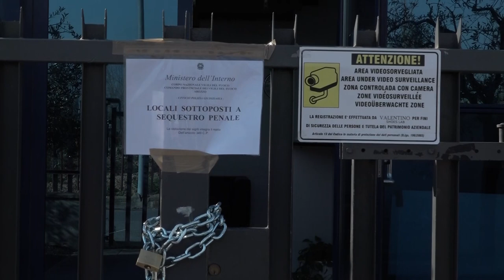Levane(Ar). Incendio nella notte distrugge lo stabilimento Valentino